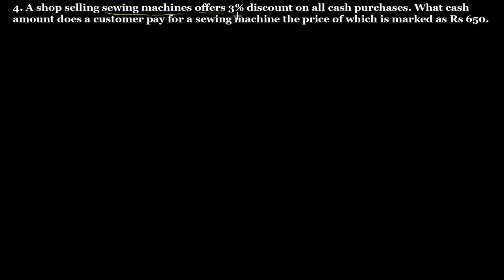Q.4 Exercise 13.2 Chapter 13 Profit, Loss, Discounts and Value Added Tax R D Sharma Class 8 Math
4. What cash amount does a customer pay for a sewing machine, the price of which is marked as Rs. 650. Exercise 13.2 Chapter 13 Profit, Loss, Discounts and Value Added Tax R D Sharma Class 8 Math full solutions